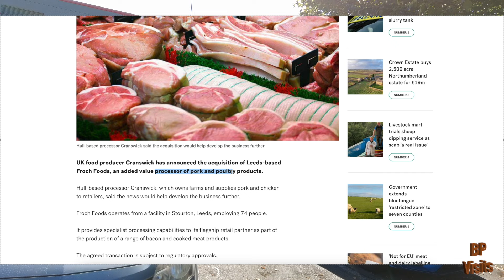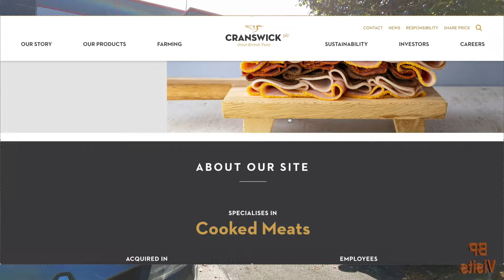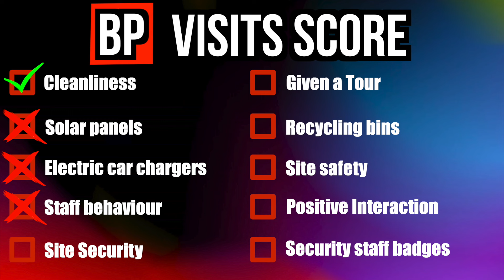I HAVE CALLED THE POLICE, THEY WILL COME AND DEAL WITH IT 🏭🎥📸❌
This time I take a look at Froch Foods in  Leeds, LS10 1RW.

The security guard was all wrong about my filming, he then gets a manager involved who just would not even listen to anything I was saying!

Where are all of your links?

Body Worn Camera = DJI Osmo Action 4K
Zoom Camera = Panasonic HC-V180 Handycam
Handheld Camera = DJI Pocket 2
Drone = DJI Mini 3 Fly More Combo
Mobile Phone = Apple iPhone 12 Pro Max
Scanner = Uniden UBC-125XLT
Editing Computer = Apple Macbook Pro 2019